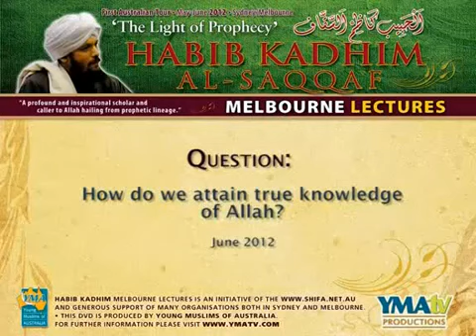How does one achieve true knowledge of Allah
Habib Kadhim answers the question
during his 2012 visit to Melbourne, Australia.
Translated by shaykh Ahmed Abdo from Sydney Australia who is currently studying in Tarim, Yemen.

Al-Habib Kazim Ja'far Muhammad al-Saqqaf was born in Tarim, Hadramaut in 1960. He was taught the Qur'an and other Islamic disciplines by his eminent teachers at the famous school of Qur'anic Literacy and Memorisation, Abu Murayyim, and the prestigious school of classical learning, the Ribat of Tarim. After graduating from the two aforementioned institutions, he continued his studies at the hands of some of the most qualified scholars and teachers of Tarim.

He thereafter travelled in search of knowledge to the northern Yemeni city of Bayda, registering at the famous Ribat of Bayda where he was blessed to study with some of the greatest scholars of recent times such as al-Habib Muhammad b. Abd-Allah al-Haddar, al-Habib Ibrahim b. Aqil b. Yahya and al-Habib Zain b. Sumait.

He then returned to Tarim were he continued his studies as well as embarking upon the continual task of da'wah. He was appointed the principal and head teacher of the Ribat of Shihr, occupying that post for the next six years, thereafter transferring to the Ribat of Mukalla once again as principal and head teacher for a further two years.

He has taught internationally in countries such as Saudi Arabia, Oman, the UAE, Indonesia, Malaysia and Singapore.

He currently teaches at the prestigious Islamic institute Dar al-Mustafa in Tarim as well as sitting on the Council for Legal Verdicts at the same establishment. He is also extremely active in all parts of Hadramaut, regularly lecturing and participating in conferences.